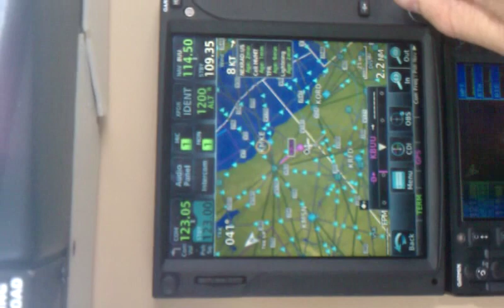Tuning GTN-750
Garmin GTN 750 tuning delays - Rotary encoder response time. All WX and airways on.